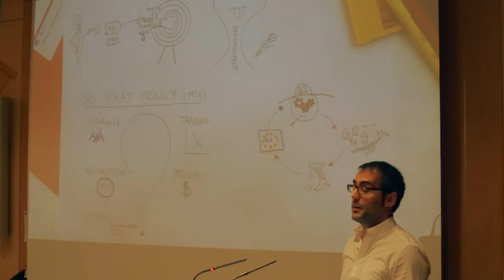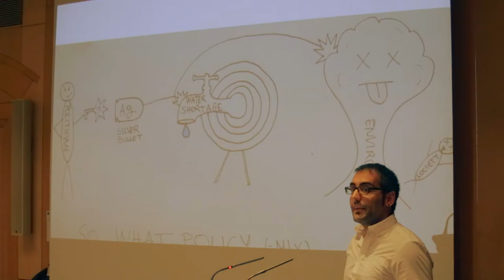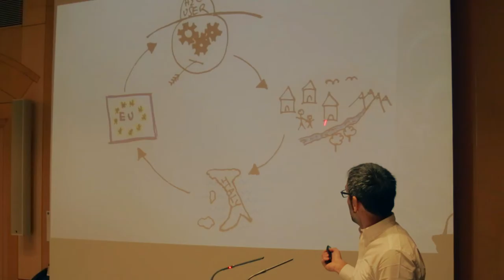2016 AXA Pop Day | Dionisio Peréz Blanco | Robust Dynamic Discrete Choices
My research goal is to advancing in the design and development of economic instruments (notably water charges, markets and insurance) for water management in the agricultural sector that contribute to the implementation of an effective and efficient water policy mix in the EU and beyond. This goal is achieved through the development and refinement of various methodological instruments that include Revealed Preference Models, Computable General Equilibrium Models, Input-Output Models, Agent Based Models, and others.